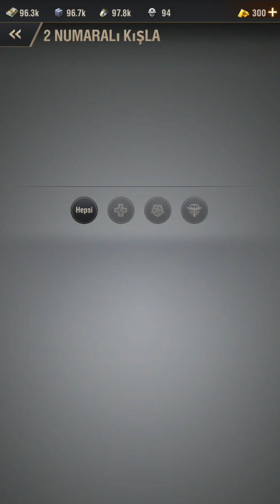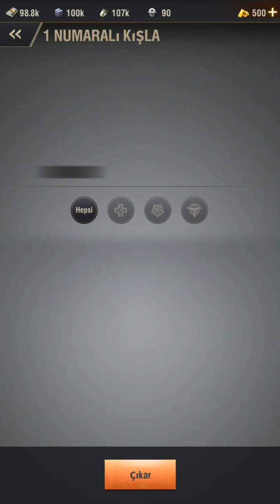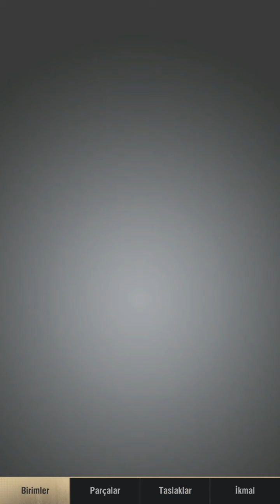Warpath Hediye Kodu - (Türkçe)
Warpath oyunu türkçe, Kuvvetli bir güç kontrolü ele geçirirken keskin bir koku yüzeye çıkıyor... Kötülüğün vücut bulmuş hâli. Saplantılı eğitim törenleri ve mide bulandırıcı beyin yıkama yöntemleri daha da yoğunlaşıyor. Gün ışıkları doğana kadar “Pislikleri temizle! Zayıfları ez!” teranesini tutturuyorlar. Masum hayatlar dehşet verici bir hızla alınırken bir zamanlar ahlaklı olan askerler karanlığa katılıyor ve barbarlar ordusu hızlı bir şekilde güç kazanıyor.

Yalnızca cesur bir Komutan özgürlük ve adalete giden eşsiz bir Savaş Yolu çizebilir! Raven’ı dize getirmek için askerlerini eğit ve ordunu kuvvetli birimlerle donat. Komuta sende, karar senin. Strateji, kilit nokta.

Gereken Android sürümü
5.0 ve sonrası